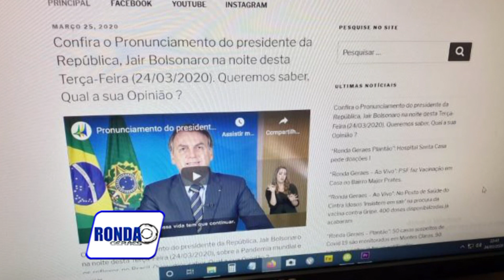''Ronda Geraes Plantão'': Manifestação após a fala do Presidente Bolsonaro nesta Terça (24/03) !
''Ronda Geraes Plantão'': O pronunciamento nesta Terça (24/03) do Presidente Jair Bolsonaro a respeito do que ele trata de "histeria'' quando ao combate e prevenção da pandemia do Covi19 no Mundo, provocou manifestações contrárias e favoráveis de alguns moradores do bairro Morada do Sol em Montes Claros. A repórter Gi Ferreira acompanhou o ''panelaço'' durante a fala do Presidente.